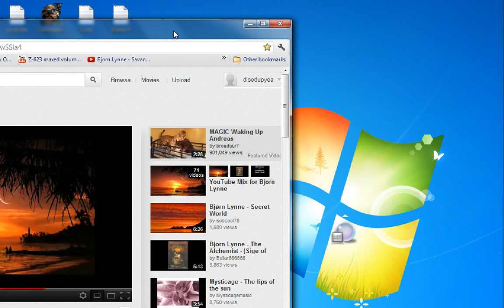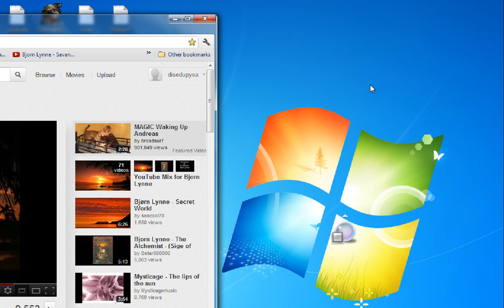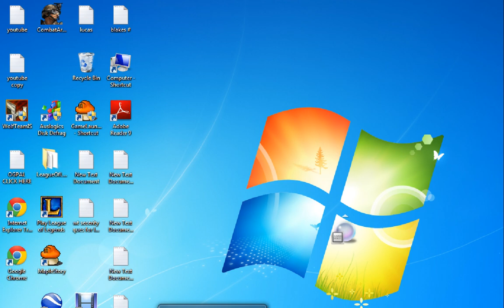bjorn lynne savannah BASE BOSSTED